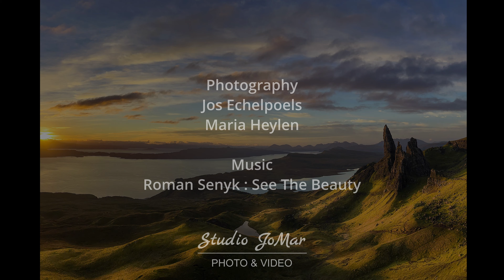Isle of Skye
Photos from our phototrip to Isle of Skye in October 2022.